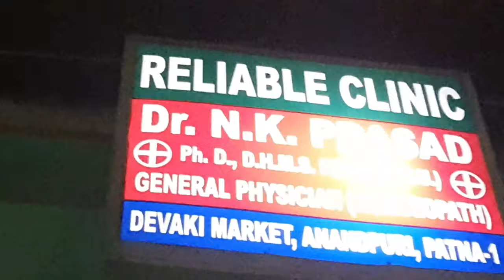Visiting One Of The Park Near By My Home || Day - 50 Vlog